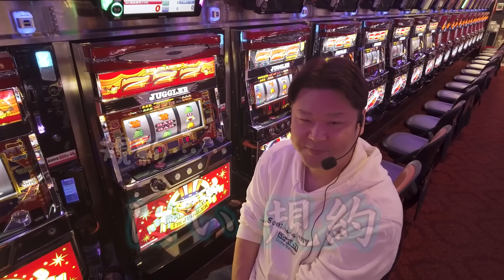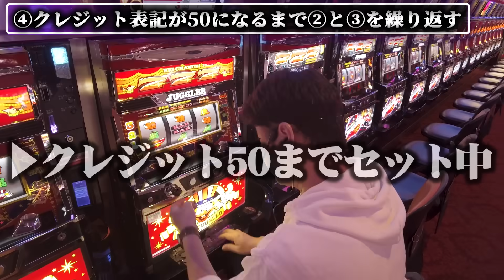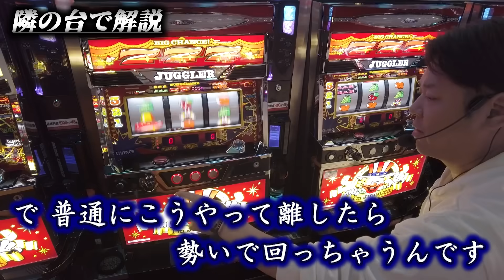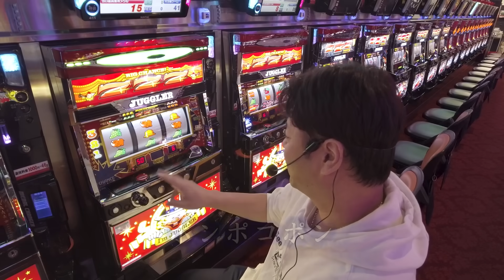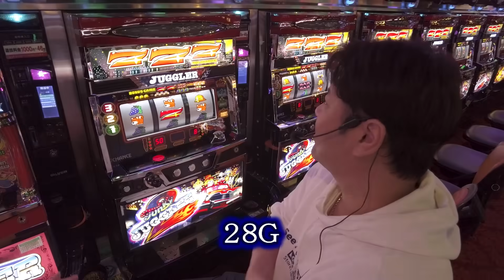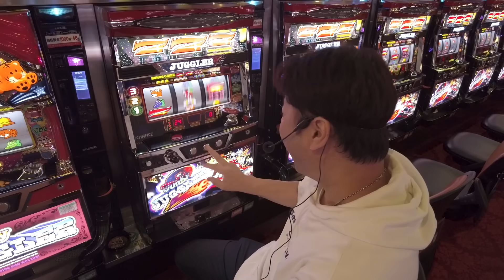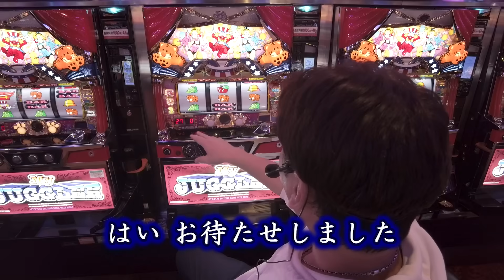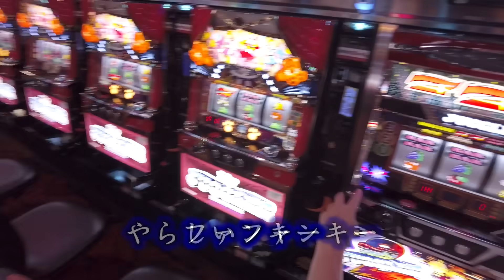【闇企画】こんなんでペカってたらお店潰れちゃうよー！と言いつつも爆ペカ！！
久々になった闇企画！！
撮影は何度も行ってはいたのですが、失敗(いや撲滅！？)続き……
そんな時いざとなったら買ってみたいと思っていた攻略打法が大安売り！？
これは試してみるしかないと思い行いました！
結果は動画を最後まで御覧ください♪